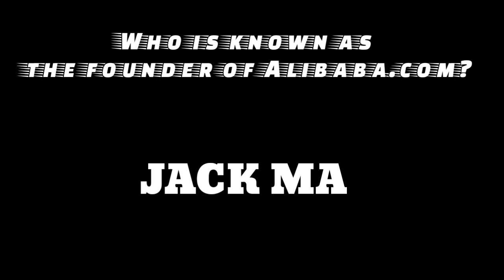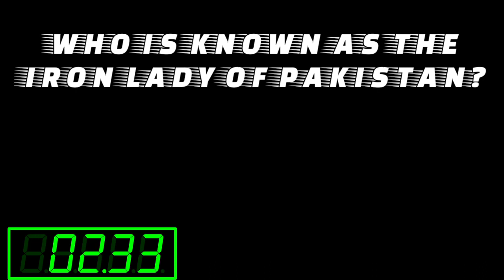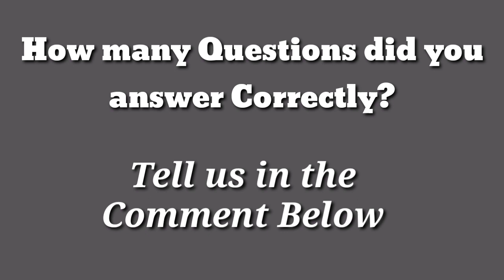10 Questions about Famous Motivational Personalities